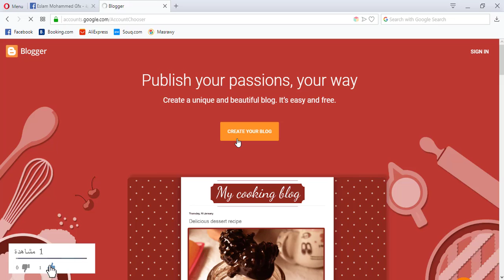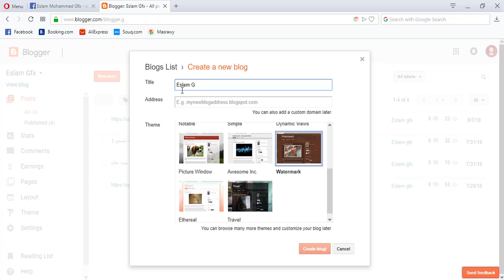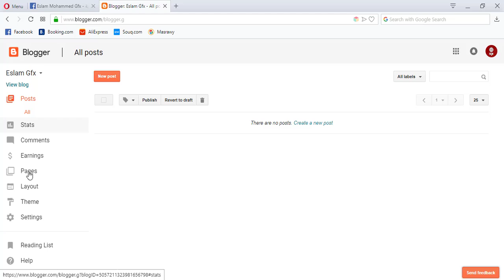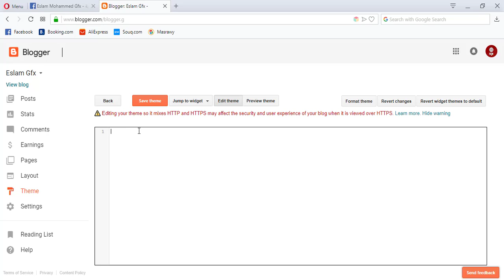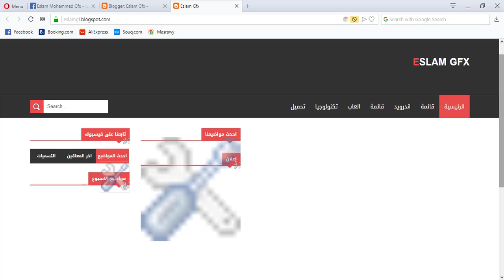كيفيه انشاء موقع بلوجر في دقائق معدوده